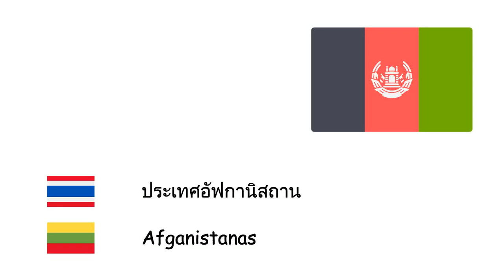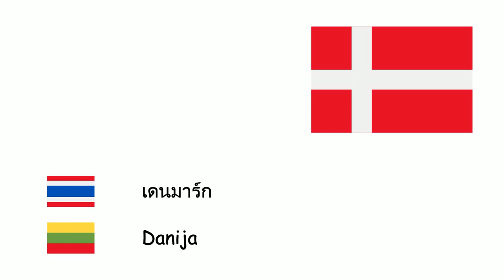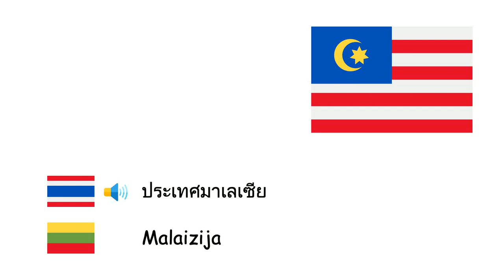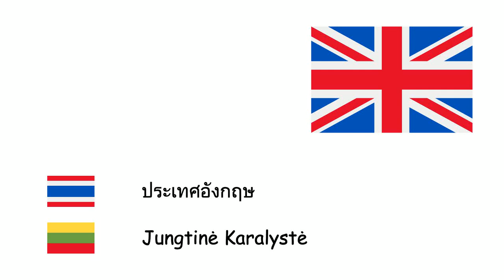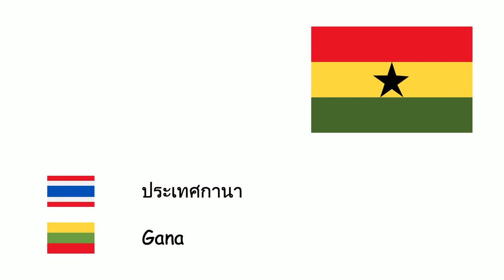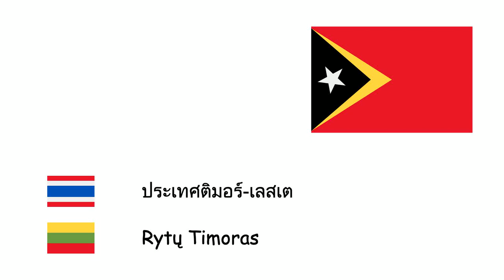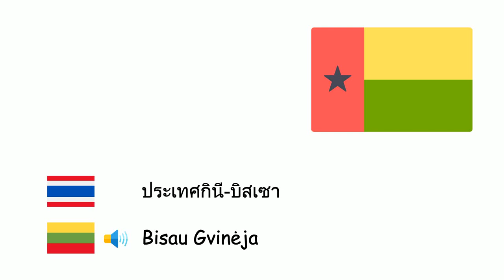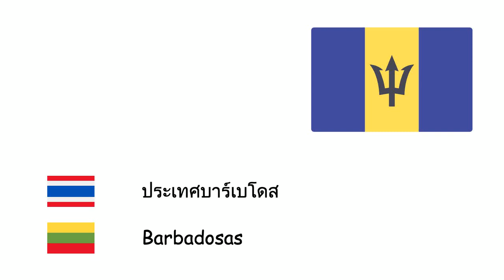ประเทศ (ภาษาลิทัวเนีย) (th-lt)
Fone TV
th-lt-20
Šalys (Lietuvių kalba)
ประเทศอัฟกานิสถาน - Afganistanas
ประเทศแอลเบเนีย - Albanija
ประเทศแอลจีเรีย - Alžyras
แองโกลา - Angola
อาร์เจนตินา - Argentina
อาร์เมเนีย - Armėnija
ออสเตรเลีย - Australija
ประเทศออสเตรีย - Austrija
อาเซอร์ไบจาน - Azerbaidžanas
บาห์เรน - Bahreinas
ประเทศบังคลาเทศ - Bangladešas
เบลารุส - Baltarusija
เบลเยียม - Belgija
บอสเนียและเฮอร์เซโก - Bosnija ir Hercegovina
บราซิล - Brazilija
บัลแกเรีย - Bulgarija
กัมพูชา - Kambodža
แคเมอรูน - Kamerūnas
แคนาดา - Kanada
ชาด - Čadas
ชิลี - Čilė
จีน - Kinijos Liaudies Respublika
โคลอมเบีย - Kolumbija
คอสตาริกา - Kosta Rika
โครเอเชีย - Kroatija
คิวบา - Kuba
เช็กเชีย - Čekija
เดนมาร์ก - Danija
อียิปต์ - Egiptas
ประเทศเอสโตเนีย - Estija
เอธิโอเปีย - Etiopija
ฟินแลนด์ - Suomija
ฝรั่งเศส - Prancūzija
ประเทศเยอรมนี - Vokietija
กรีซ - Graikija
ฮังการี - Vengrija
ประเทศไอซ์แลนด์ - Islandija
อินเดีย - Indija
ประเทศอินโดนีเซีย - Indonezija
อิหร่าน - Iranas
อิรัก - Irakas
ไอร์แลนด์ - Airija
ประเทศอิสราเอล - Izraelis
อิตาลี - Italija
จาเมกา - Jamaika
ประเทศญี่ปุ่น - Japonija
จอร์แดน - Jordanas
คาซัคสถาน - Kazachstanas
ชาวเลบานอน - Libanas
ลิเบีย - Libija
ลิทัวเนีย - Lietuva
ลักเซมเบิร์ก - Liuksemburgas
มาดากัสการ์ - Madagaskaras
ประเทศมาเลเซีย - Malaizija
เม็กซิโก - Meksika
ประเทศโมร็อกโก - Marokas
มอลโดวา - Moldavija
เนเธอร์แลนด์ - Nyderlandai
ประเทศไนเจอร์ - Nigeris
ประเทศไนจีเรีย - Nigerija
เกาหลีเหนือ - Šiaurės Korėja
นอร์เวย์ - Norvegija
โอมาน - Omanas
ปากีสถาน - Pakistanas
ฟิลิปปินส์ - Filipinai
โปแลนด์ - Lenkija
โปรตุเกส - Portugalija
กาตาร์ - Kataras
ประเทศโรมาเนีย - Rumunija
รัสเซีย - Rusija
ซาอุดิอาราเบีย - Saudo Arabija
ประเทศเซอร์เบีย - Serbija
สโลวาเกีย - Slovakija
สโลวีเนีย - Slovėnija
เกาหลีใต้ - Pietų Korėja
สเปน - Ispanija
สวีเดน - Švedija
สวิตเซอร์แลนด์ - Šveicarija
ซีเรีย - Sirija
ประเทศแทนซาเนีย - Tanzanija
ตูนิเซีย - Tunisas
ตุรกี - Turkija
ชาวเติร์กเมนิสถาน - Turkmėnija
ยูเครน - Ukraina
สหรัฐอาหรับเอมิเรตส์ - Jungtiniai Arabų Emyratai
ประเทศอังกฤษ - Jungtinė Karalystė
สหรัฐอเมริกา - Jungtinės Amerikos Valstijos
อุรุกวัย - Urugvajus
เวเนซุเอลา - Venesuela
เวียดนาม - Vietnamas
เยเมน - Jemenas
ประเทศมาซิโดเนียเหนือ - Šiaurės Makedonija
ประเทศพม่า - Mianmaras
ประเทศอุซเบกิสถาน - Uzbekija
ประเทศคีร์กีซสถาน - Kirgizija
ประเทศทาจิกิสถาน - Tadžikija
ประเทศมองโกเลีย - Mongolija
ประเทศภูฏาน - Butanas
ประเทศจอร์เจีย - Gruzija
ประเทศศรีลังกา - Šri Lanka
ประเทศเนปาล - Nepalas
ประเทศลาว - Laosas
ประเทศนิวซีแลนด์ - Naujoji Zelandija
ประเทศปาปัวนิวกินี - Papua Naujoji Gvinėja
ประเทศบรูไน - Brunėjus
ประเทศโซมาเลีย - Somalis
ประเทศเคนยา - Kenija
ประเทศซูดาน - Sudanas
ประเทศโมซัมบิก - Mozambikas
ประเทศแซมเบีย - Zambija
ประเทศกานา - Gana
ประเทศซิมบับเว - Zimbabvė
ประเทศลัตเวีย - Latvija
ประเทศปารากวัย - Paragvajus
ประเทศเปรู - Peru
ประเทศปานามา - Panama
ประเทศเฮติ - Haitis
ประเทศดอมินีกา - Dominika
ประเทศมอนเตเนโกร - Juodkalnija
ประเทศสิงคโปร์ - Singapūras
สาธารณรัฐประชาธิปไตยคองโก - Kongo Demokratinė Respublika
ประเทศแอฟริกาใต้ - Pietų Afrikos Respublika
ประเทศยูกันดา - Uganda
ประเทศโกตดิวัวร์ - Dramblio Kaulo Krantas
ประเทศบูร์กินาฟาโซ - Burkina Fasas
ประเทศมาลี - Malis
ประเทศเซเนกัล - Senegalas
ประเทศมาลาวี - Malavis
ประเทศกินี - Gvinėja
ประเทศมอริเตเนีย - Mauritanija
ประเทศเอริเทรีย - Eritrėja
ประเทศจิบูตี - Džibutis
ประเทศนามิเบีย - Namibija
ประเทศแกมเบีย - Gambija
ประเทศบอตสวานา - Botsvana
ประเทศไทย - Tailandas
ประเทศคูเวต - Kuveitas
ประเทศติมอร์-เลสเต - Rytų Timoras
ประเทศโมนาโก - Monakas
ประเทศลีชเทินชไตน์ - Lichtenšteinas
ประเทศซานมารีโน - San Marinas
นครรัฐวาติกัน - Vatikanas
ประเทศตรินิแดดและโตเบโก - Trinidadas ir Tobagas
ประเทศซูรินาม - Surinamas
ประเทศโบลิเวีย - Bolivija
ประเทศเอกวาดอร์ - Ekvadoras
ประเทศกายอานา - Gajana
ประเทศเอลซัลวาดอร์ - Salvadoras
ประเทศกัวเตมาลา - Gvatemala
สาธารณรัฐโดมินิกัน - Dominikos Respublika
ประเทศเบลีซ - Belizas
สาธารณรัฐแอฟริกากลาง - Centrinės Afrikos Respublika
ประเทศฮอนดูรัส - Hondūras
ประเทศนิการากัว - Nikaragva
ปวยร์โตรีโก - Puerto Rikas
ประเทศไต้หวัน - Taivanas
ประเทศรวันดา - Ruanda
ประเทศกินี-บิสเซา - Bisau Gvinėja
ประเทศกาบอง - Gabonas
รัฐปาเลสไตน์ - Palestinos valstybė
ประเทศโตโก - Togas
ประเทศเลโซโท - Lesotas
ประเทศเบนิน - Beninas
ประเทศไลบีเรีย - Liberija
ประเทศบุรุนดี - Burundis
ประเทศเอสวาตินี - Esvatinis
ประเทศซูดานใต้ - Pietų Sudanas
ประเทศกาบูเวร์ดี - Žaliasis Kyšulys
ประเทศอิเควทอเรียลกินี - Pusiaujo Gvinėja
ประเทศคอโมโรส - Komorai
ประเทศฟีจี - Fidžis
ประเทศไซปรัส - Kipras
ประเทศแอนทีกาและบาร์บิวดา - Antigva ir Barbuda
ประเทศกรีเนดา - Grenada
ประเทศคิริบาส - Kiribatis
ประเทศมอลตา - Malta
ประเทศนาอูรู - Nauru
ประเทศปาเลา - Palau
ประเทศซามัว - Samoa
ประเทศเซเชลส์ - Seišeliai
หมู่เกาะโซโลมอน - Saliamono Salos
ประเทศวานูวาตู - Vanuatu
ประเทศบาฮามาส - Bahamos
ประเทศมอริเชียส - Mauricijus
ประเทศมัลดีฟส์ - Maldyvai
ประเทศบาร์เบโดส - Barbadosas
สาธารณรัฐคองโก - Kongo Respublika
ประเทศเซียร์ราลีโอน - Siera Leonė
ประเทศอันดอร์รา - Andora